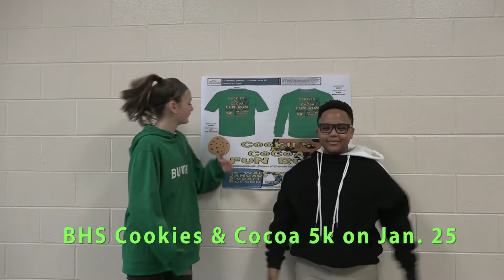12 06 19 Episode